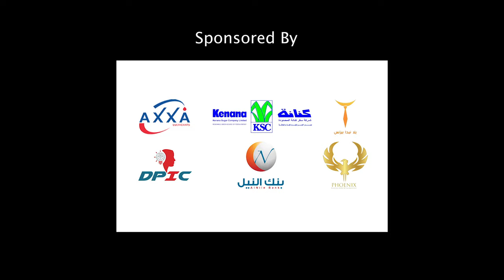Participation in positive change | Samahir Elmubarak | TEDxWadMedani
Samahir is  a pharmacist ,  active in public and professional change, through her involvement in the Professional Pharmacist Association, she became part of the Sudanese Professionals Association..

She talks about how can youth take a part in rebuild Sudan after the revaluation and what does the local community needs to be improved.  Samahir is a pharmacist , active in public and professional change, through her involvement in the Professional Pharmacist Association, she became part of the Sudanese Professionals Association.. This talk was given at a TEDx event using the TED conference format but independently organized by a local community.